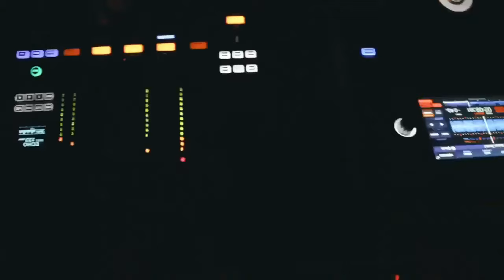Williamsburg Hotel Water Tower Bar